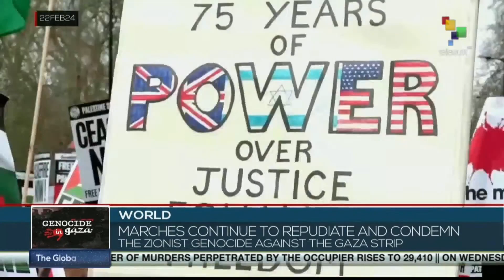Worldwide support grows for the just Palestinian cause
In condemnation of the ongoing genocidal war of the Zionist occupation regime against Gaza, worldwide support grows for the just Palestinian cause. The ongoing review by the International Court of Justice of the legality of the Israeli occupation of the Palestinian territories is proof of this reality. teleSUR